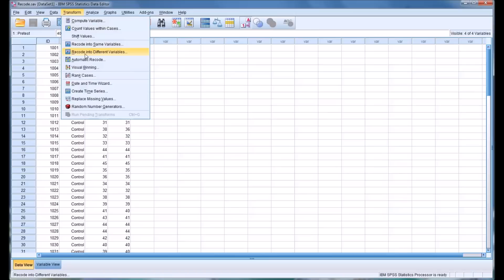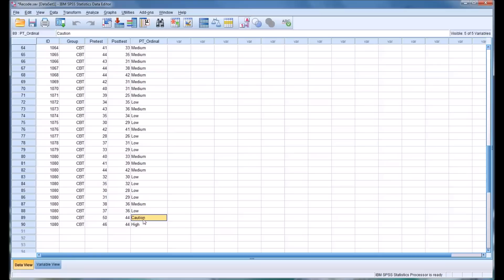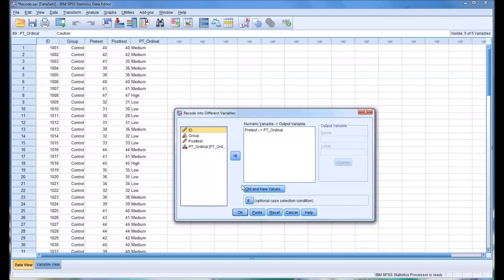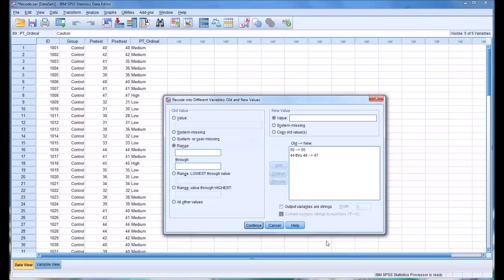Recoding into Different Variables in SPSS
This video demonstrates using the “Recode into Different Variables” feature in SPSS.